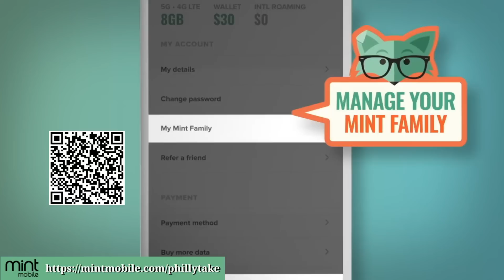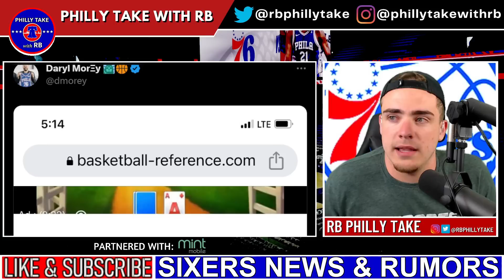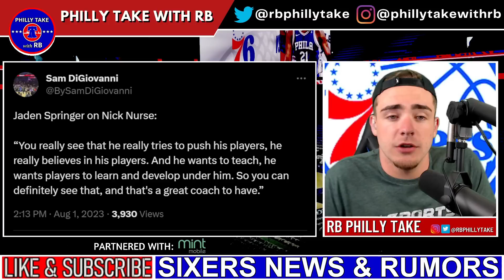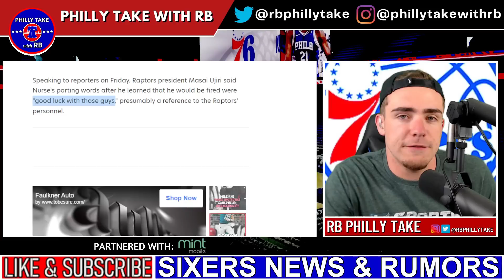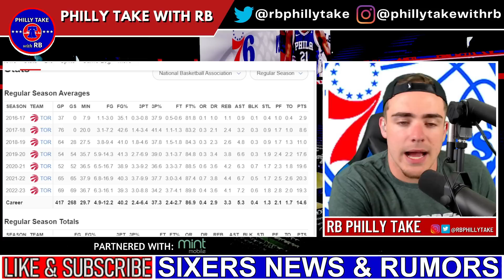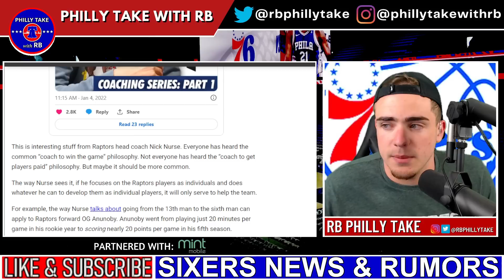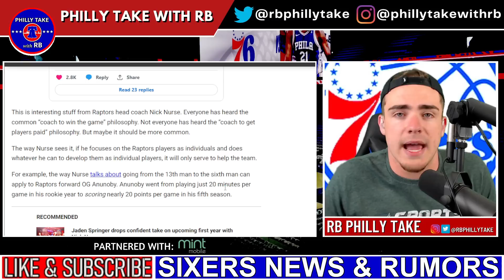Nick Nurse DEVELOPING Young Sixers Players! | Daryl Morey Tweets About Roster!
New activation and upfront payment for 3 mo. service required. Taxes & fees extra. Unlimited plans using more than 40GB/mo. will experience lower speeds with video streams at ~480p. Restrictions apply. See terms here.

Jaden Springer made some interesting comments about his new coach Nick Nurse and the way he has been developing young players. Also, Daryl Morey is back trolling yet again this offseason. Lastly, Tyrese Maxey has been in the gym - what a surprise! Today, we discuss it all!